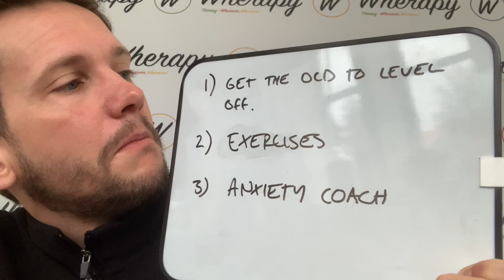How To Treat OCD | Wherapy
In this section of the podcast Coffee With A Therapist, Philip tells you how OCD can be treated.

Wherapy+ is an online subscription based platform offering mental health courses, guided meditations, journaling programs, self-help software, live seminars, free group therapy sessions and exclusive discounts on 1-1 online therapy sessions. All for 14 USD a month. What's more, 1 USD of your monthly fee goes to helping disadvantaged people attend soccer games.